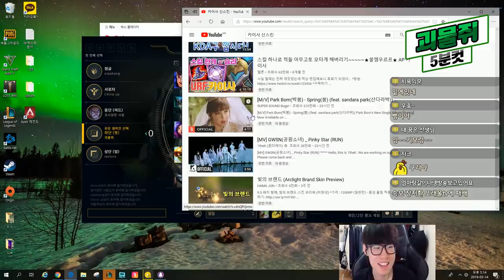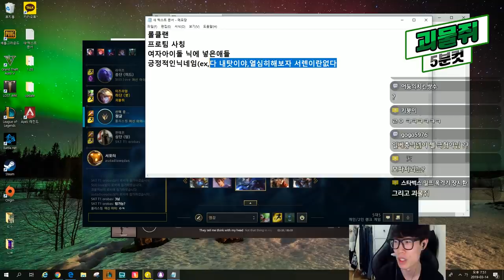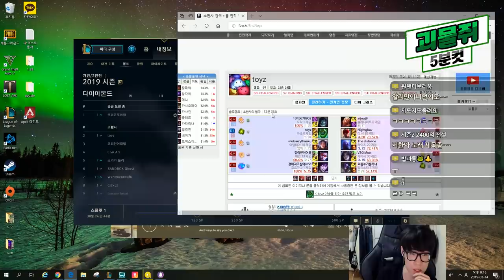[190314] 괴물쥐 5분컷